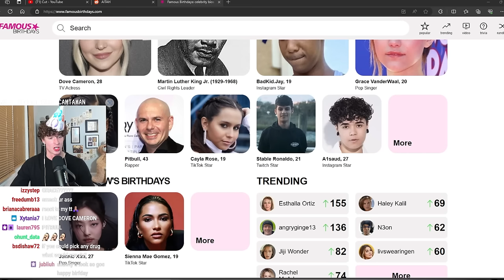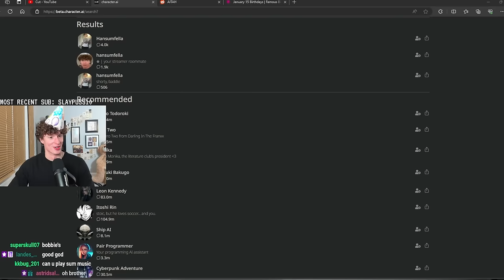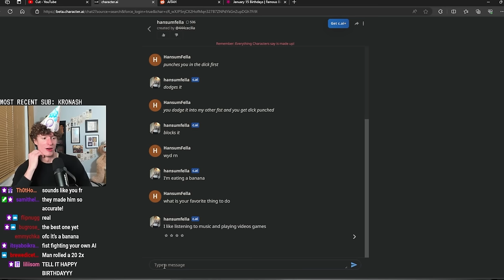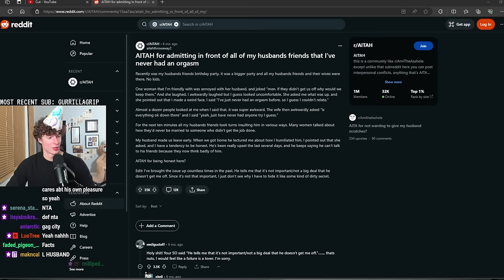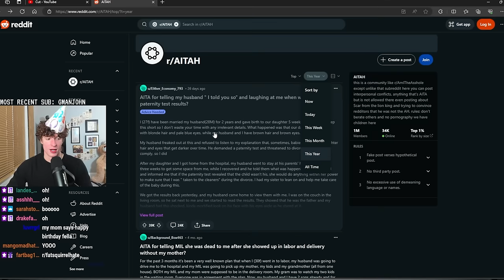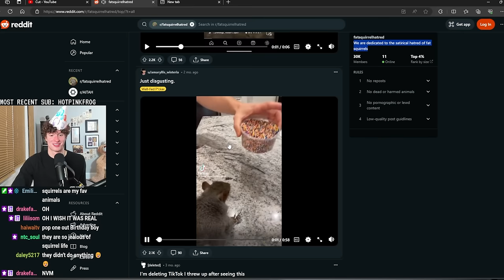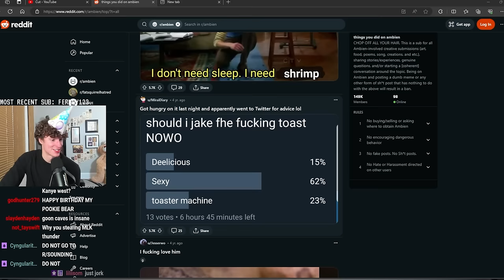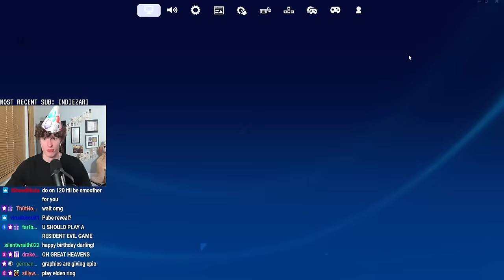The HansumFella Birthday Stream | VOD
This VOD is HansumFella celebrating his birthday live with his viewers